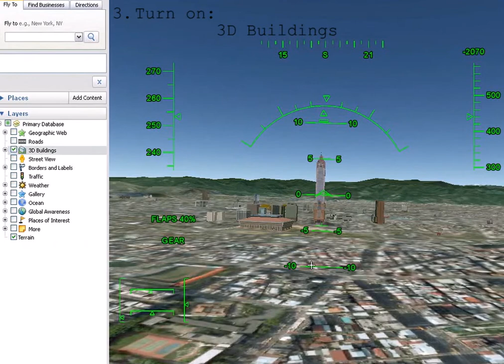How to show 3D buildings in Google Earth Flight Simulator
Simple tutorial for basic users of Google Earth.